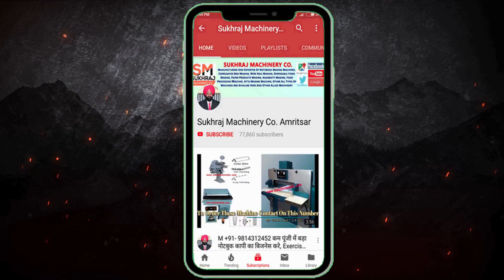ये बिज़नेस 2021 में आपको अमीर बना देगा 👌😍| new business ideas | best business | Screw Making Machine